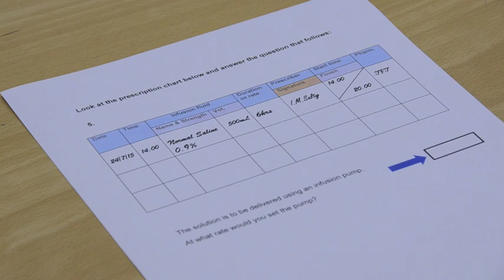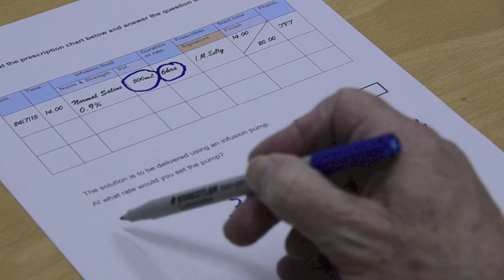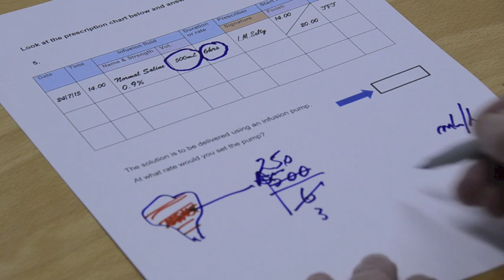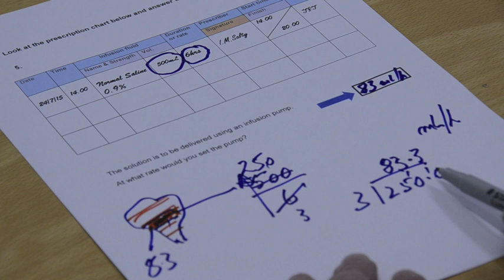Drug Calculations for Nurses - Infusion Pump Calculations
An educational video to aid student nurses with infusion pump calculations by the hour. By Andrew Perkins